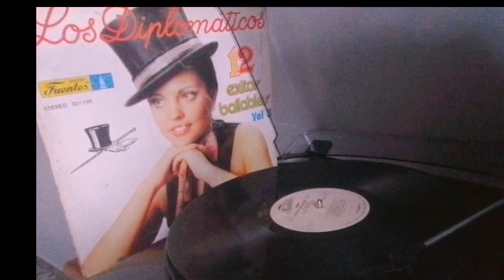SE ME PERDIO LA CADENITA -LOS DIPLOMATICOS